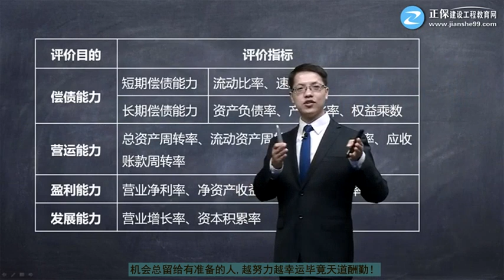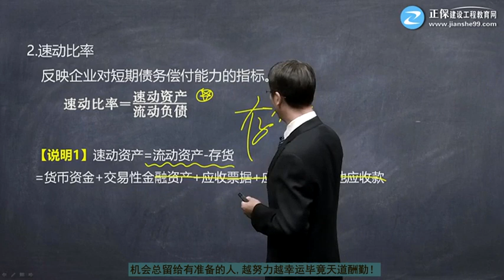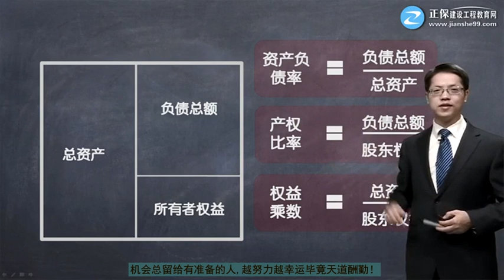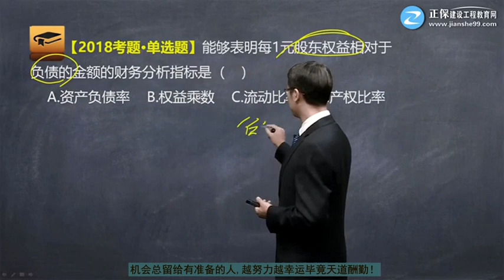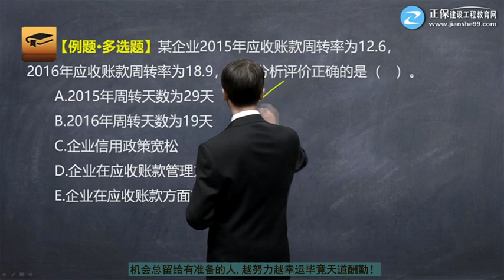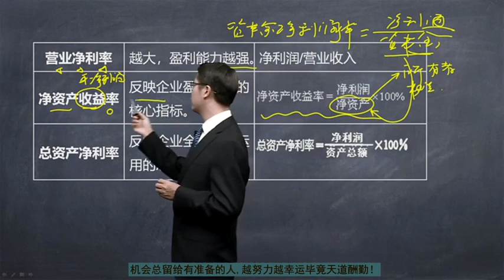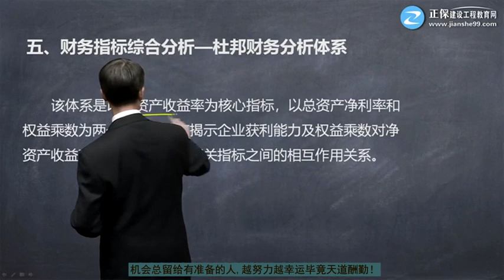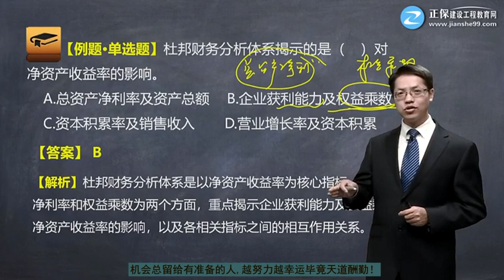1Z102060第02讲 财务评价指标